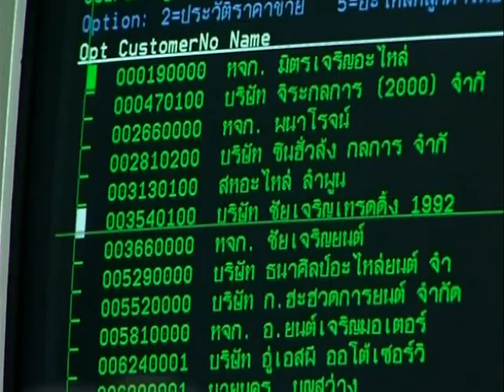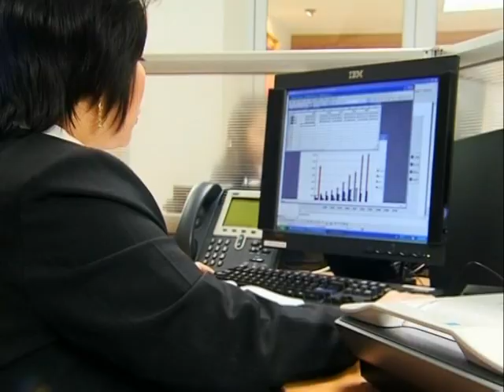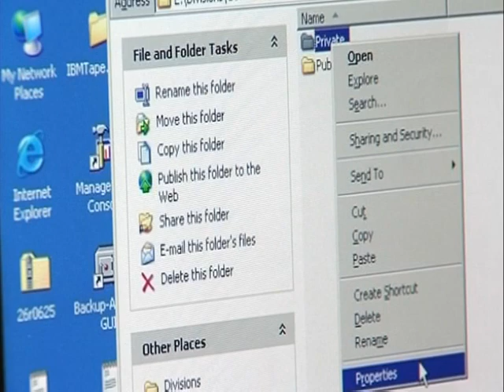Short English CSH Corporate Presentation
Cut for 3:59 minutes